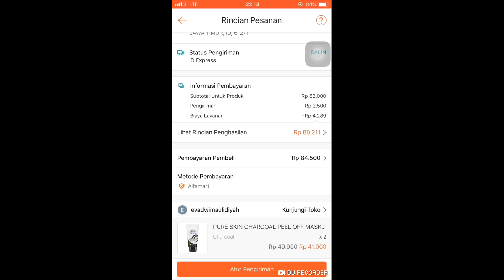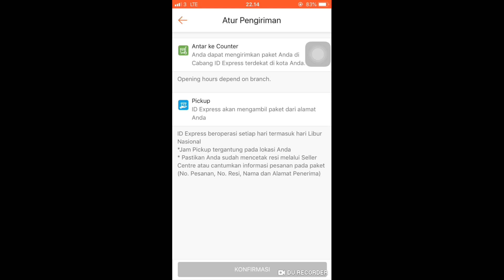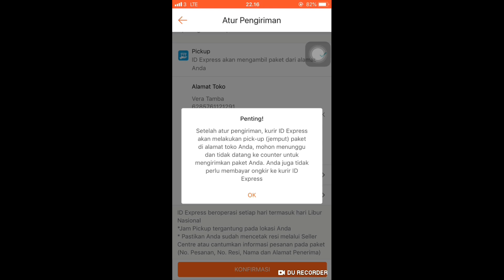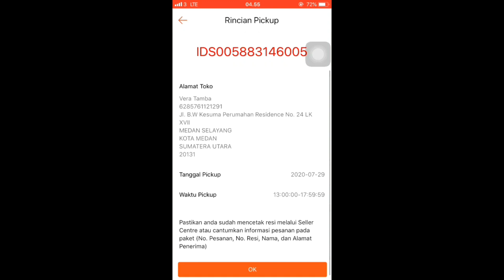TUTORIAL SHOPEE - CARA KIRIM PESANAN SHOPEE VIA ID EXPRESS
Jasa pengiriman baru di Shopee!!
iD Express..
Begitu dapat notifikasi kalau tokoku terpilih menjadi salah satu yang bisa menggunakan jasa kirimnya, langsung aktifin & terapkan ke semua produk yang ada di tokoku..
Karna, ada yang menarik didalamnya..
Ongkir lebih murah sampai 50%, dan seller juga mendapatkan cashback..
Menarikk kannnn~💃🏿

Alhasil...baru saja di aktifin, langsung ada customer yang checkout dan memilih jasa kirim iD Express inii..
Soo. waktu yang tepat buat tutorial kan😁😁

Tapiii...Ini ada persyaratannya lhoo😁
Maksimal berat produk itu 500gram..
Kalau lebih dari itu, mereka tidak terima hehee~
Jadiii...Pastikan berat produknya teman" sesuai dengan yang tertera di aplikasi yah..

Toko Shope
Shopee id: ve_rara